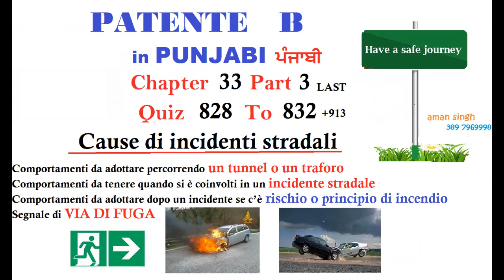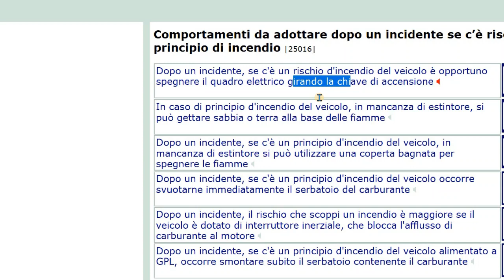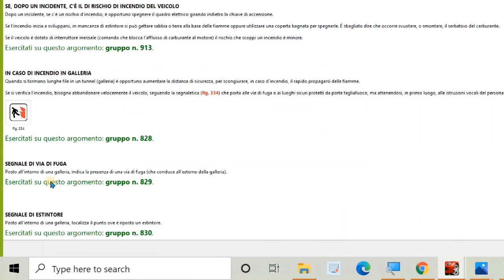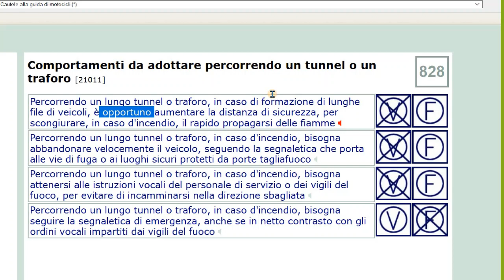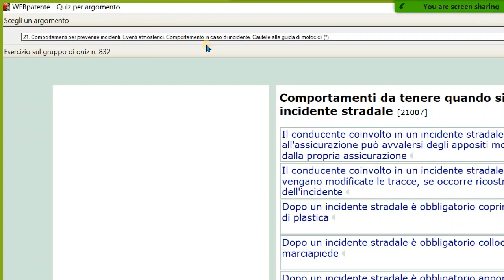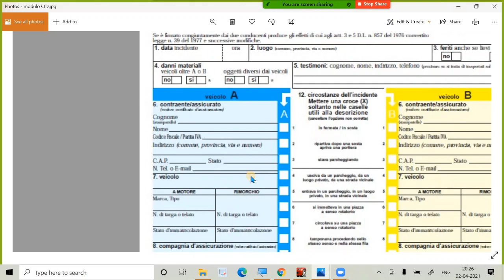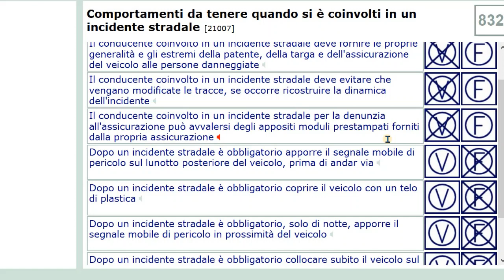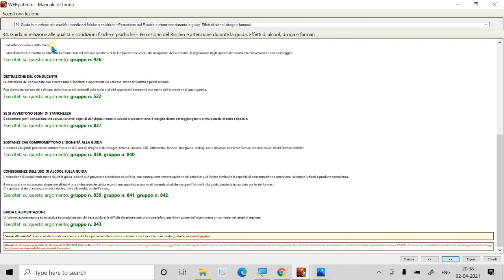Patente B punjabi Chapter 33 Part 3 last | Cause di incidenti |INCENDIO IN GALLERIA |DOPO INCIDENTE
Hello everyone,
Thanks